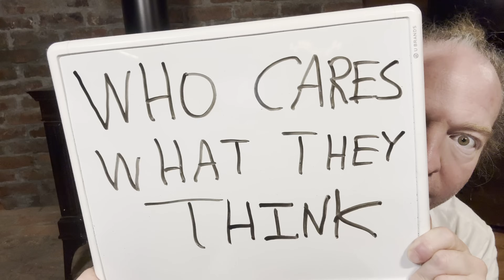Nobody Believes in You? Good. Do it Anyway.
In this video I talk about what to do when you feel like nobody believes in you. You can do ANYTHING in the world if you want it bad enough and believe you can! I wrote several books that can help you. They are below. Crush it my friends!
Epic Math Minds
Epic Physics Minds
Epic Computer Science Minds
Epic Engineering Minds